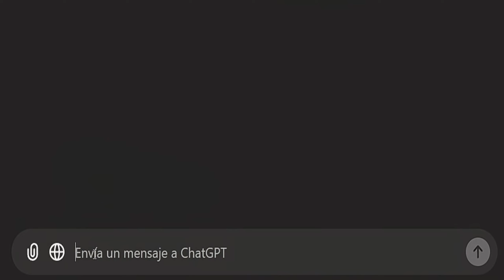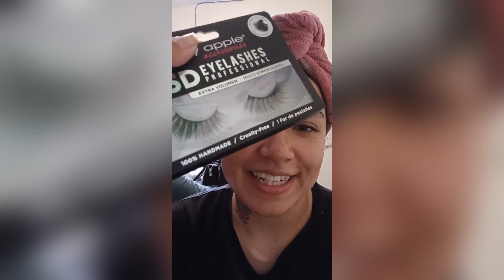Maquillaje de Gumball ¿QUIEN SERIA LA CHICA MAS ATRACTIVA? - MOMENTOS DEVERTIDOS | CARELOVE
MAQUILLAJE ¿QUIEN SERIA LA CHICA MAS ATRACTIVA?
La Verdadera Diferencia Entre Maquillaje y Belleza Natural para Chicas
un momento inolvidable de esta increible caricatura, la cual amamos.

/carelove_xd

En esta serie animada, se cuentan las aventuras de un gato joven llamado Gumball Watterson. Gumball tiene una predilección por meterse en problemas, a menudo como resultado de los planes que se le ocurren, pero él nunca parece aprender la lección. El mejor amigo de Gumball es un pez llamado Darwin, que solía ser la mascota de la familia, hasta que le crecieron piernas y se convirtió en parte de la familia. Gumball resiente a su hermana menor, Anais, porque ella es la más inteligente de la familia. La madre de Gumball es la roca de la familia, trabajando largas horas en la fábrica de arcoíris, mientras su padre se queda en casa viendo la televisión y jugando juegos de video, Cartoon Network, el increíble mundo de gumball personajes
El increíble mundo de Gumball,el increíble mundo de gumball momentos xd,el increíble mundo de gumball personajes,gumball español latino,gumball español,darwin's yearbook,momentos divertidos de gumball y darwin,gumball y darwin maquillados,darwin y gumball maquillados,care love videos divertidos,care love funny,funny videos de caricaturas,skins de gumball y darwin,care love juega,care love shorts divertidos,carelove,CARELOVE,QUIEN SERIA LA CHICA MAS ATRACTIVA